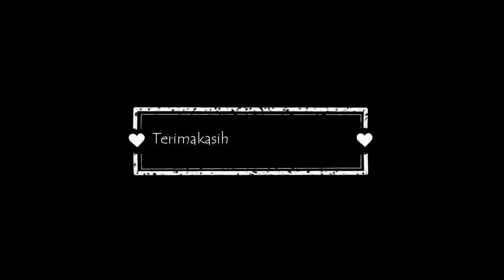Casting Ikan Gabus, Di Spot Cetek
akhirnya bisa strike ikan setelah menggunakan umpan jenis soft frog baru, di spot dangkal/surut, dengan teknik casting.

Salam Satu Hobi dan Terimakasih.